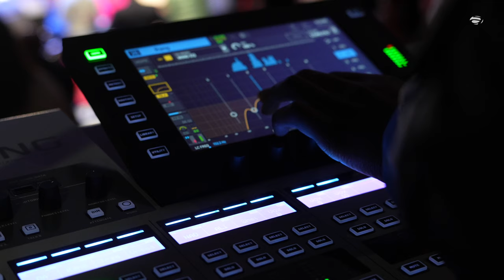It's time to BUILD again!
From the ancient monastic sites to today's bustling streets, Ireland's story is one of faith, transformation, and now, a call to renewal. 🇮🇪✨ All Nations Church is on a mission to anchor this legacy in the heart of Dublin with a new church building—a beacon of love, community, and hope.

🛠️ *Why a Building?* 🛠️
To offer a home for worship, healing, and outreach in a city that yearns for light amidst the shadows of modern challenges. To stand as a testament to God's glory, just as the ancient crosses and churches have through centuries.

*Be Part of the Legacy* 🌟
Watch our story unfold in our latest video reel and see why this mission is vital for Dublin and beyond. Your support can help us turn this vision into a reality.

or